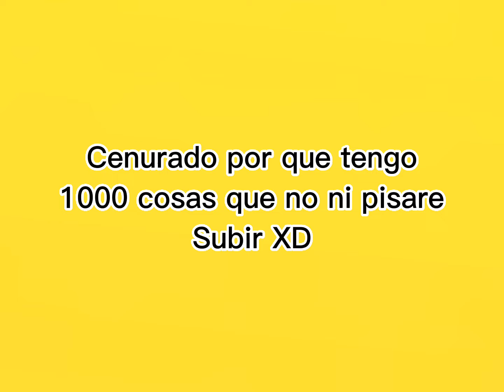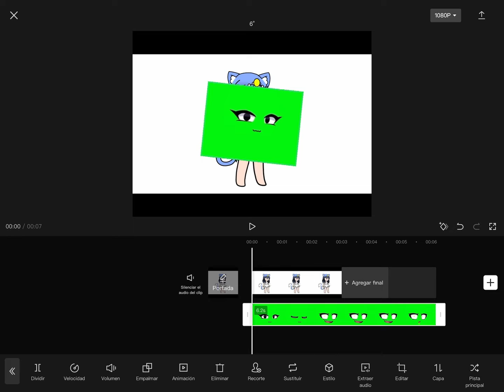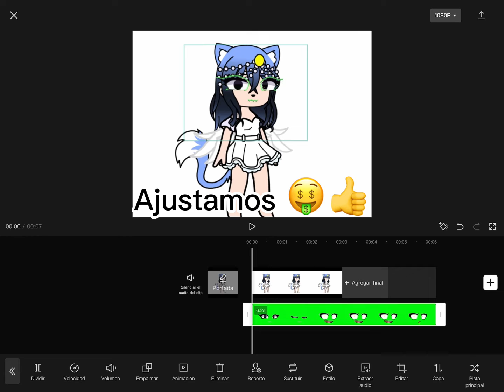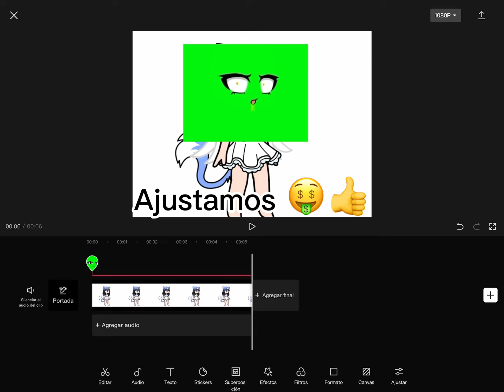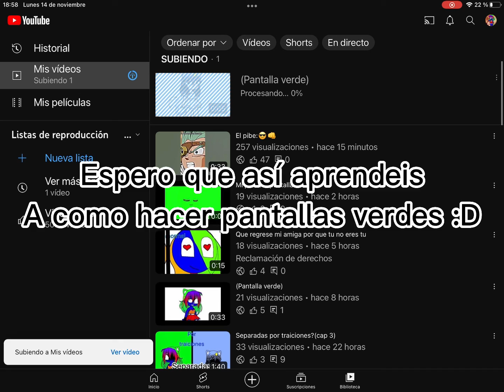Como se hace pantalla verde xd